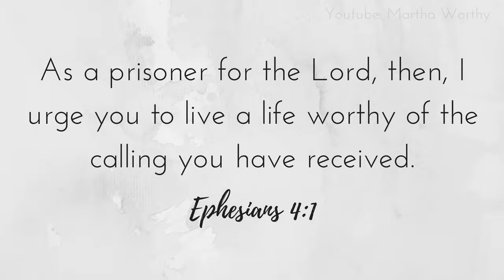Why I'm NOT a Public Figure | Let's Talk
T H U M B S  U P  F O R  T A L K S !
Live a life WORTH dying for! ♡

If you enjoyed and want to see more, please! :) ❤

❀ Like my FaceBook page so we can be Friends❀

EPHESIANS 4:1
As a prisoner for the Lord, then, I urge you to live a life WORTHY of the calling you have received.